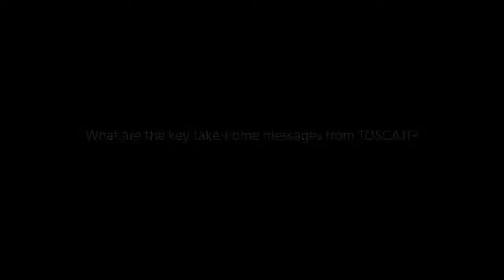Expert commentary: The TOSCA.IT trial | Marja-Riitta Taskinen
Marja-Riitta Taskinen gives her view of the TOSCA.IT trial.

*Originally published September 19, 2017 on Medicine Matters diabetes*